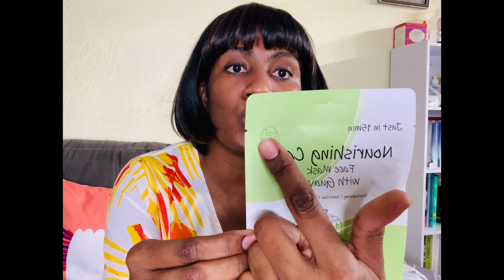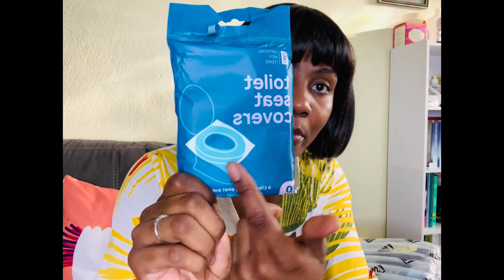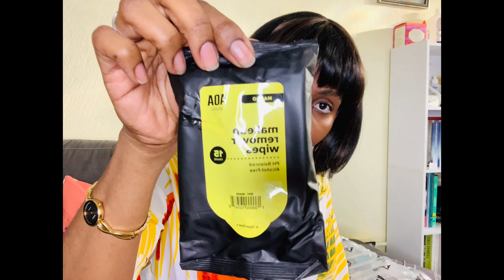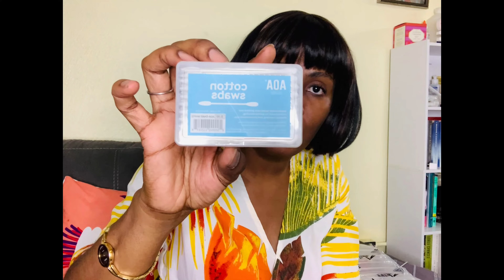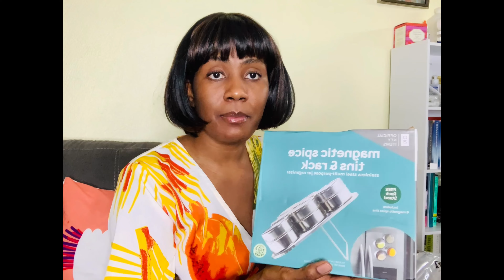1$ Cosmetic from Shop Miss A | Haul | men bon piyay la 🙆🏽‍♀️